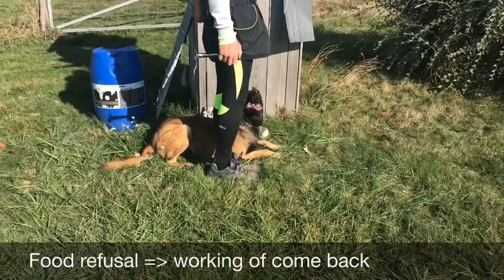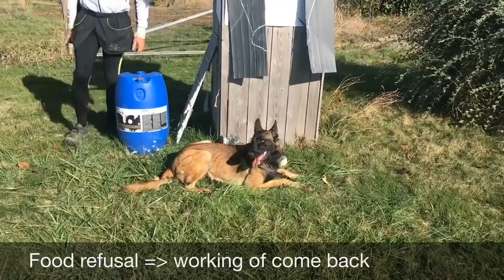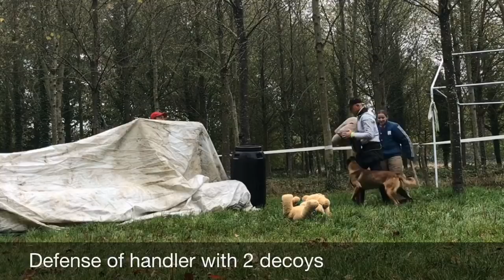Malinois training in mondioring with MATRIX 24 months old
Discover how Fabrice BASNIER trains in mondioring a young malinois. You ll see all details of high level training.

0:00 Introduction
0:14 Palissade 2m30
0:28 Heeling with obstacles
1:26 Positions on a trampoline
1:46 Object retrieve = working of a new object
2:14 High jump 1m20
2:56 Food refusal = working of come back
3:22 Send away
4:02 Absence of handler = distractions
4:18 Absence of handler = working of come back
4:31 Little wood
4:58 Long jump 4m
5:32 Attack with obstacles
6:13 Flee attack = learning to go up
6:53 Research of the decoy
7:04 Research = barking and escort
7:43 Research = escort without obstacle
7:55 Research = escort to learn the obstacle
9:11 Guard of object = learning the "don't touch the object"
9:19 Guard of object = leaning of the distance
9:50 Guard of object = leaning of the come back
10:07 Attack with accessories = learning to go up
10:34 Defense of handler with 2 decoys
11:24